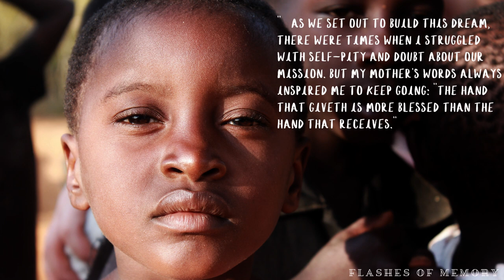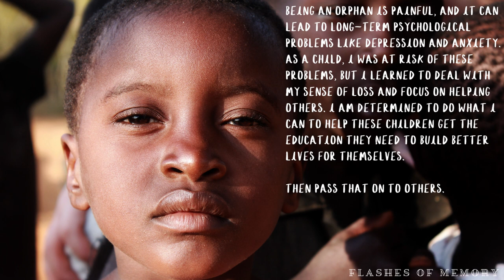Self Improvement | Poverty to Philanthropy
⚠️ How one person's story can change yours.
✅ |Self Improvement |Poverty to Philanthropy| How Agape Love is Empowering Orphans Through Education
|Inspiring  Story №2|

⚠️Shanelle Amari's mother, a single mother of eight biological children and four orphans she took in from the village, worked hard to provide for her family after her husband died of AIDS Shanelle promised God that if she could study and get money, she would help orphans.
She went on to study information technology at Uganda's best university and, with her mother's help, purchased land to build a home for orphans and a nursery and primary school. They have since constructed Agape Love Home, where 14 girls and 7 boys reside, and 190 vulnerable and orphaned children receive free education at the Agape Love foundation.

✅Thanks for listening to this story to the end!
✅Every Wednesday and Sunday Flashes Of Memory publishes a new story

Self Improvement, Real Story, Motivational Stories, Audiobook, podcast about self improvement, Flashes Of Memory, interesting stories for the evening, motivational, motivational story, Kindness, story, reddit,reddit stories